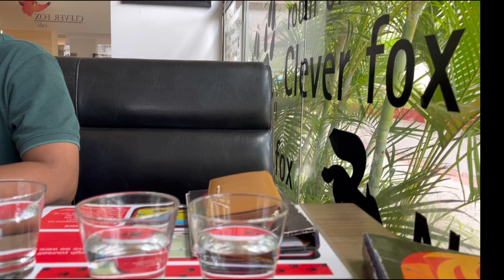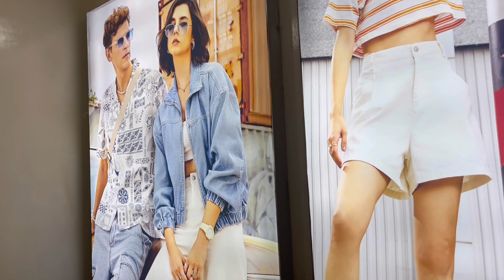ನಮ್ಮ weekend ಹೋಟೆಲ್ stay ,ಹೇಗಿತು ಗೊತ್ತಾ ಊಟ ಇಲ್ಲಿ? Husband ಶಾಪಿಂಗ್ DAY ಎಷ್ಟು TIME ತೆದೊಂಡ್ರು ಗೊತ್ತಾ?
@Nishucorner ನಮ್ಮ weekend ಹೋಟೆಲ್ stay ,ಹೇಗಿತು ಗೊತ್ತಾ ಊಟ ಇಲ್ಲಿ? Husband ಶಾಪಿಂಗ್ DAY ಎಷ್ಟು TIME ತೆದೊಂಡ್ರು ಗೊತ್ತಾhotelstay